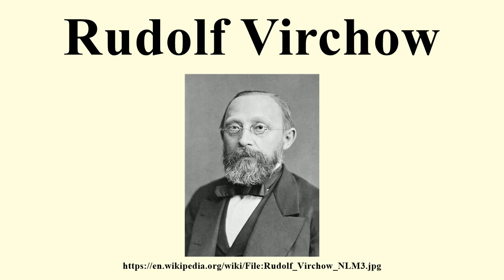Rudolf Virchow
Image-Copyright-Info
Image is in public domain
Author-Info:   Unknown
Image-Copyright-Info